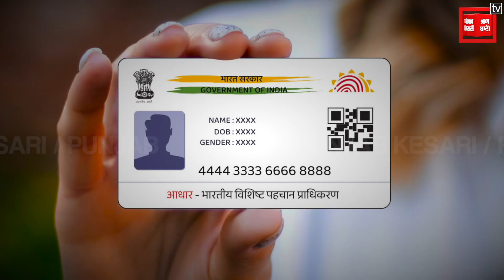जरा ध्यान दें ! 1 October से बदलने जा रहे ये 6 नियम...